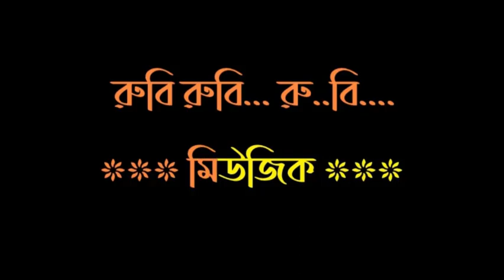A JIBON MADHU KORE RAKHO SUDHU_ KARAOKE_SHARON PRABHAKAR_ORIGINAL_916267303758_